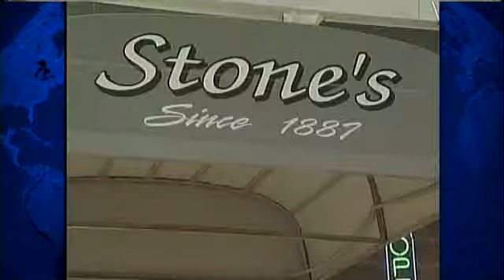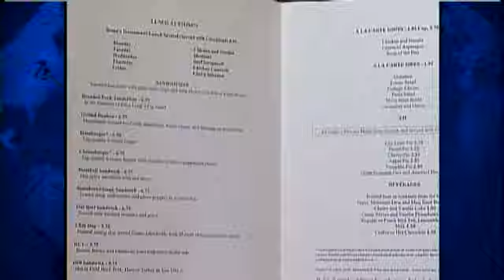Comfort Food: Swingin' At Stone's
Stone's Restaurant, under the viaduct, down by the vinegar works, has been a Marshalltown mainstay since 1887.  Now, the legendary eatery has been resurrected.